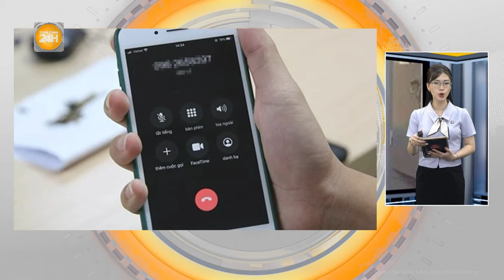Sự thật về hiện tượng "đám mây đỏ rực trên bầu trời Lào Cai": Hiện tượng tâm linh kỳ lạ?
Toàn cảnh 24h | Trên bầu trời Sapa (tỉnh Lào Cai) hôm qua đã xuất hiện những dải mây màu cam đỏ rất rực rỡ. Một số người chia sẻ những hình ảnh này trên mạng xã hội và cho rằng những đám mây có ý nghĩa về phong thủy, tâm linh...Tiến sĩ Nguyễn Ngọc Huy, chuyên gia nghiên cứu biến đổi khí hậu và thiên tai vừa có chia sẻ về vấn đề này.